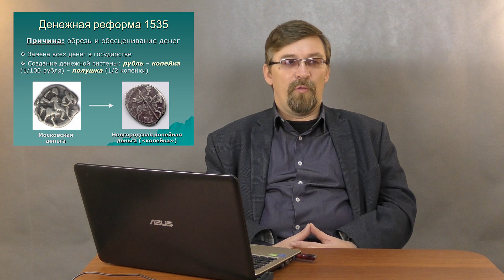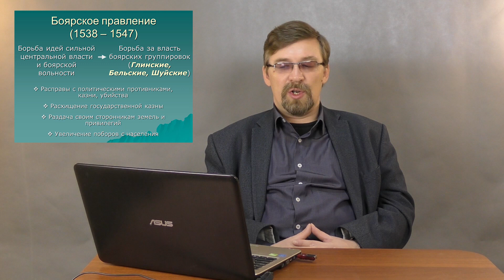История России с Алексеем ГОНЧАРОВЫМ. Лекция 28. Установление царской власти при Иване IV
Помочь проекту:
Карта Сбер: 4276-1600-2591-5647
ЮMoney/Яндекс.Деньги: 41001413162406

00:00 - Ведение
01:17 - Рождение и начало правления Ивана IV
05:27 - Правление Елены Глинской.
08:13 - Денежная реформа Елены Глинской.
11:37 - Боярское правление.
15:43 - Венчание Ивана IV на царство.
21:29 - Женитьба Ивана IV на Анастасии Романовне
23:13 - Московский бунт 1547.